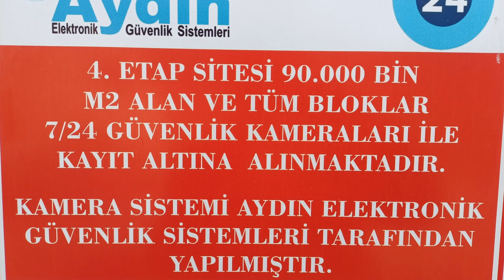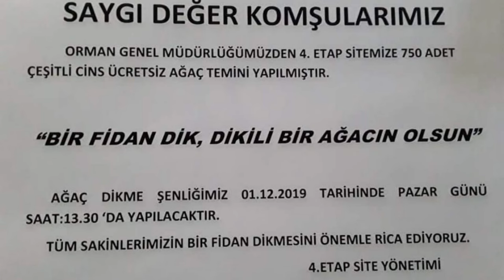YAPRACIK TOKİ 4.BÖLGE’NİN BELGESEL GİBİ TANITIMI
Yapracık Toki 4.Bölge Hakkında Merak Edilen Tüm Soruların Cevabını Bu Videoda Bulacaksınız. 4.Bölge’de Kaç Adet Daire Var? Aidatları Ne Kadar? TOKİ Yönetimi Sonrası Siteye Neler Yapıldı? Güvenlik Nasıl Sağlanıyor? Siteye Gelecekte Neler Yapılacak? Örnek B1 (2+1), C (3+1), Y (3+1) Daire Tiplerinin Gösterimi. Site Yönetim Kurulu Başkanı Gürsel BAYRAM İle Söyleşi. Nasıl Seçildi? Neler Yaptı? Tekrar Aday Olacak mı? Farklı Açılardan Bölgenin Görüntüleri ve Çok Daha Fazlasını Bu Videoda Bulacaksınız.